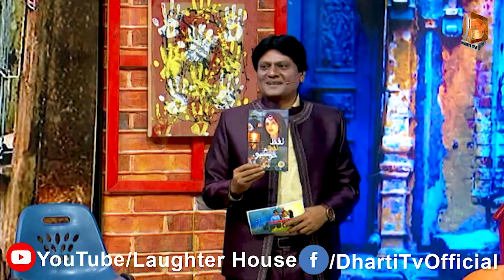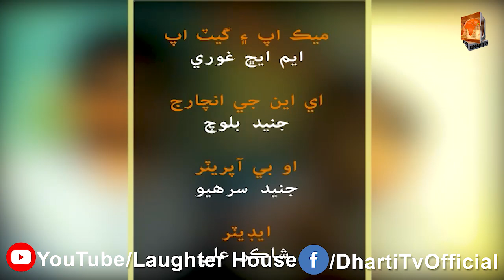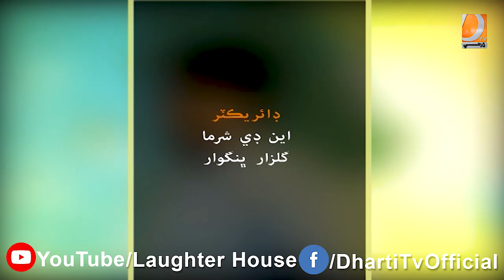Laughter House l Sohrab Soomro l Ali Gul Malah l Gamo l G: Urosa Ali l Jawed Takani l Akhter Dargahi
DHARTI T.V